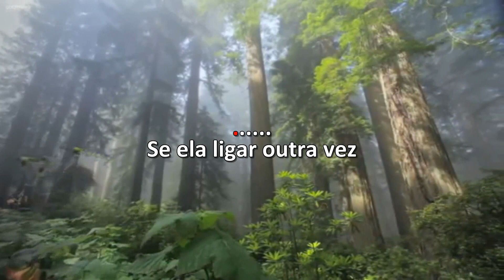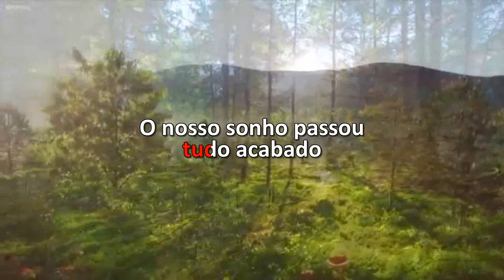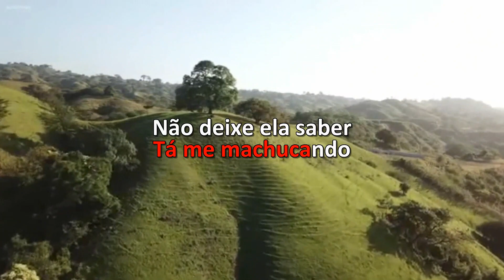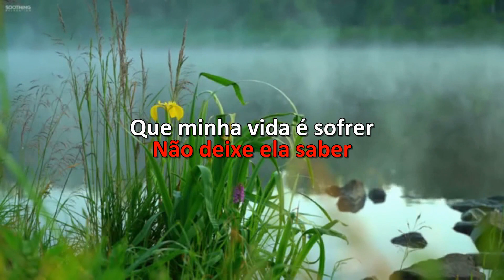Karaoke - Amado Batista - Não Quero Falar Com Ela